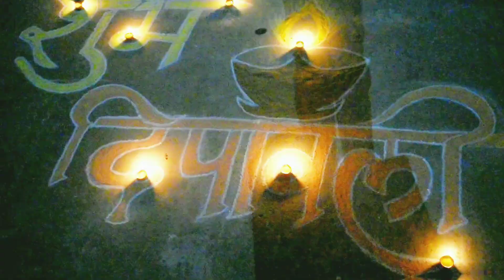HAPPY DIWALI 🎇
HAPPY DIWALI 🎇 IN
ज्ञान स्थली पब्लिक स्कूल ,गोड्डा ( हॉस्टल )

delivery-,aapko...ghar